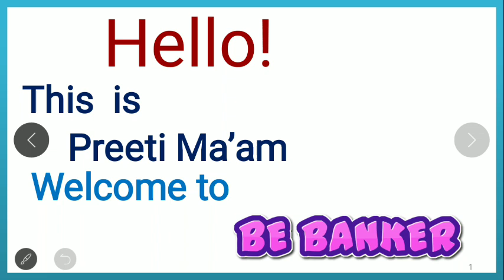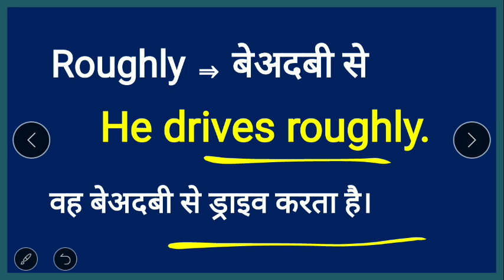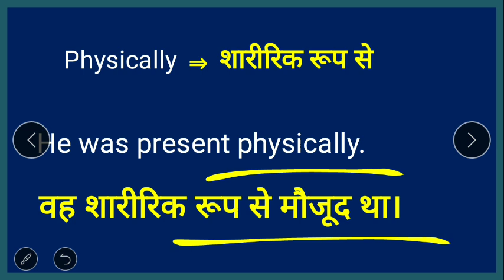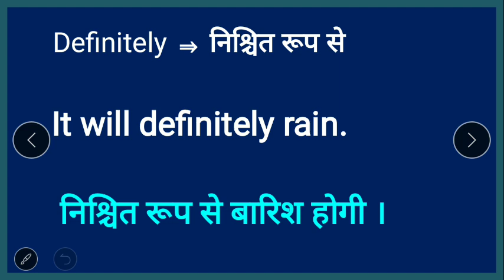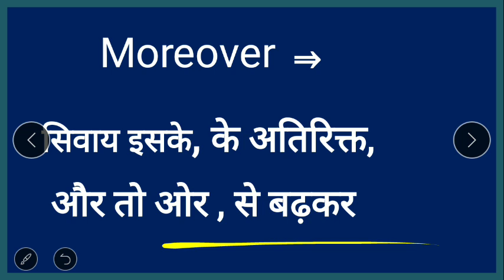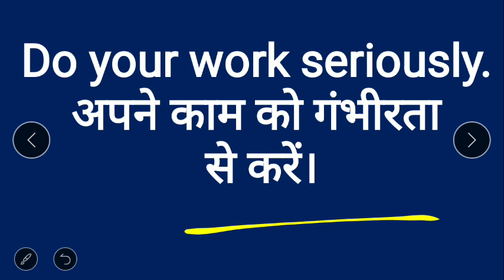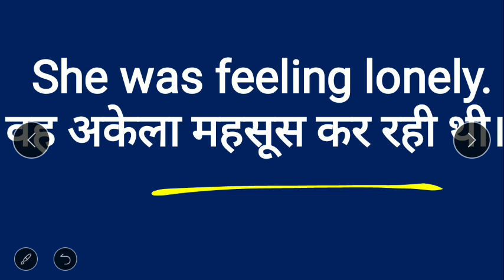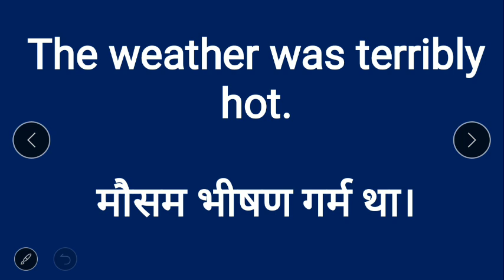अँग्रेजी लिखना और बोलना सीखें |Useful Words & Meaning |How to Speak English|Spoken English class - 2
kya aap daily daily English ki practice karna chahte hain , to ye ha  daily use Words.Now practice and learn.

6.5 घंटे में 🗽अंग्रेजी बुलवाने🗽 वाली कोर्स के सभी वीडियो की लिंक के लिए यहाँ क्लिक करें

read english
english speaking course
english learn
english speaking
vocabulary practice